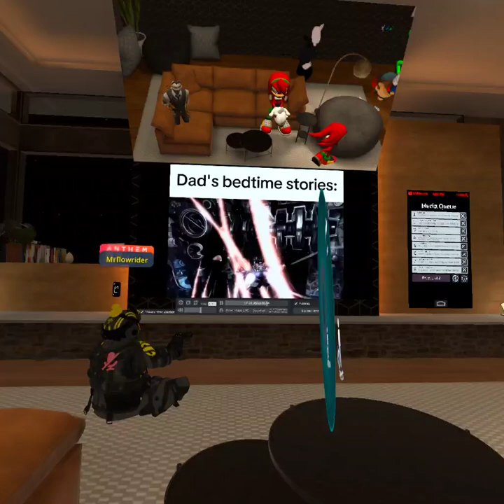Reacting to videos with friends in VRChat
I was reacting to videos with friends as chaotic as hell.